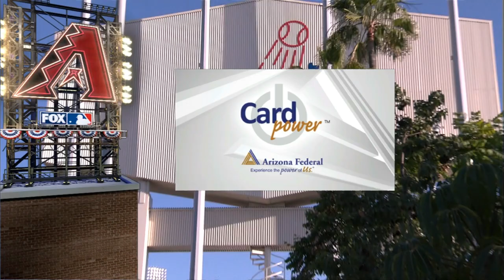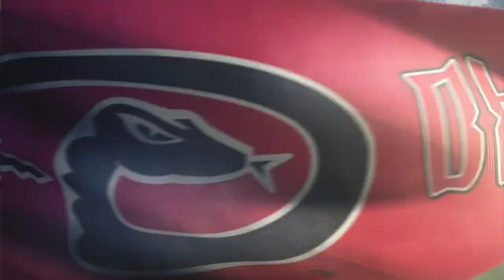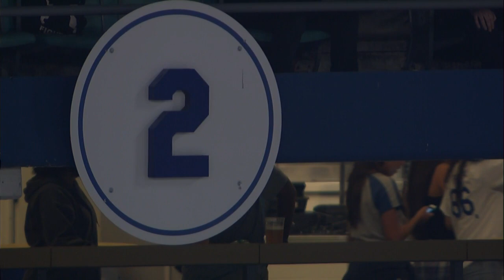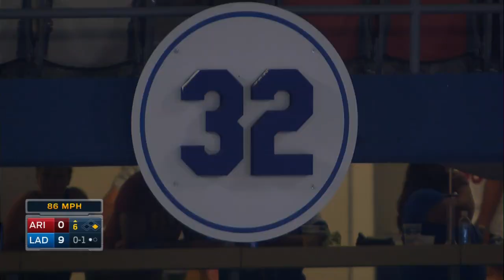ARI AT LAN - June 09, 2015